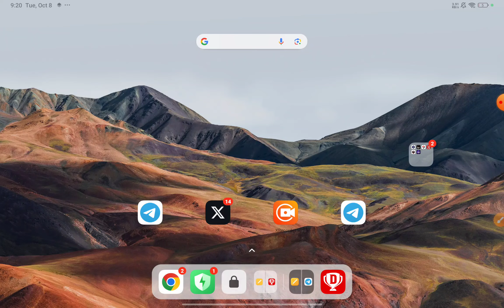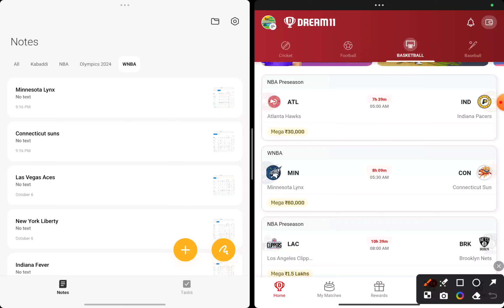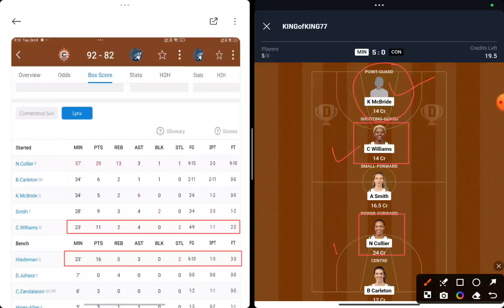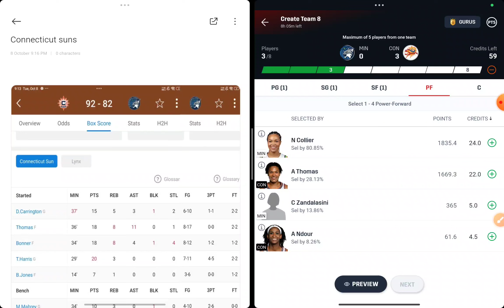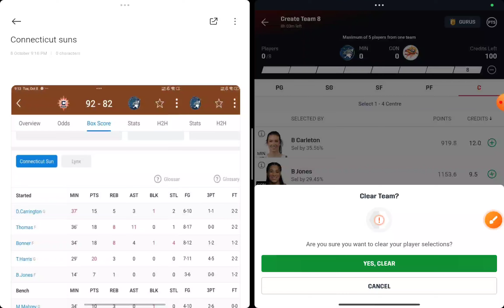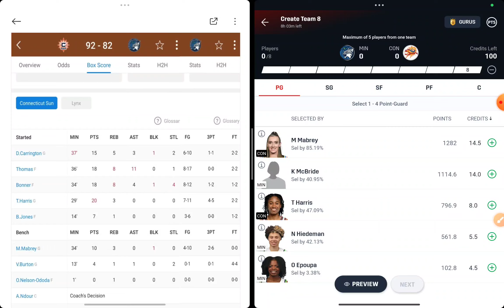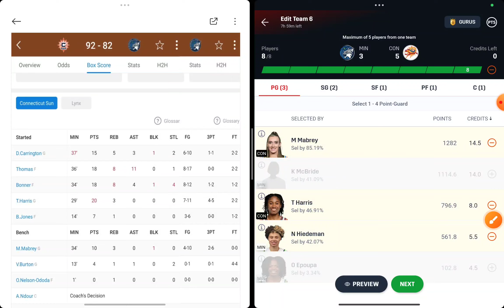MIN VS CON WNBA BASKETBALL TEAM | MIN VS CON WNBA DREAM11 TEAM | MINNESOTA VS CONNECTICUT MIN VS CON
ℹ️ best Fantasy apps that I use ℹ️

2)👉 VISION11 LINK( 5 min exactly dedline)

video including

today wnba team
wnba basketball team today game